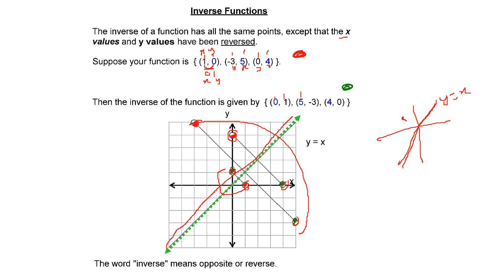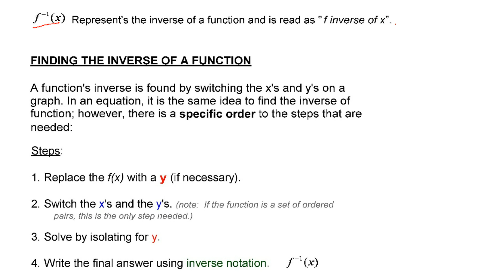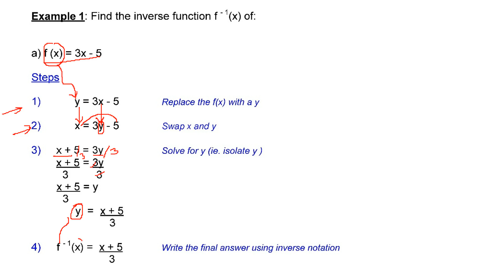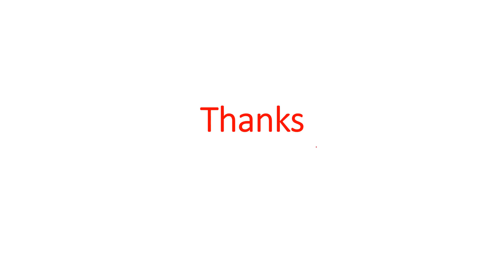What are Inverse Functions with Examples in HINDI